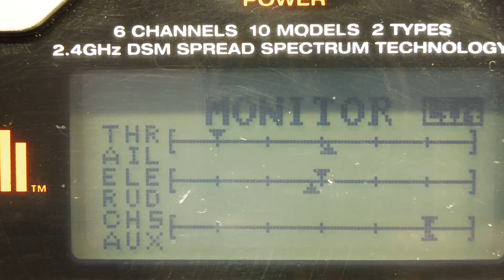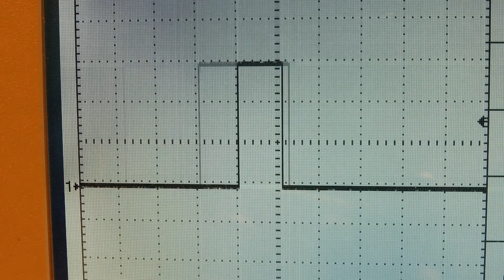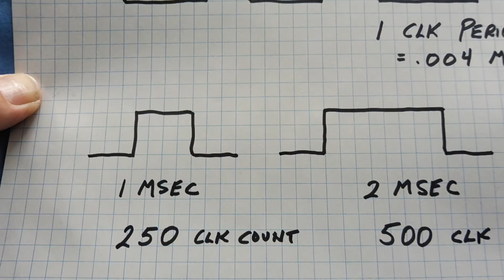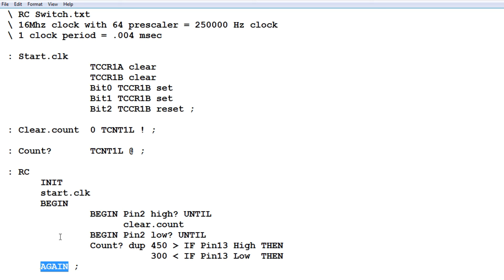How to Build a Radio Controlled Switch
This video describes how to build a Radio Controlled Switch using a RC radio transmitter/receiver and Arduino Nano. This will provide an ON/OFF switch function to control a device on your RC model.